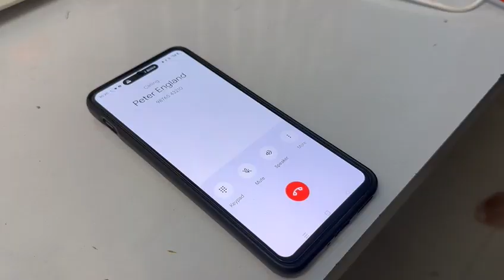Gesture Powered Signage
This is a wearable control system designed to help patients, elderly individuals, and people with mobility or speech limitations manage their surroundings and call for help using simple hand gestures. The wearable uses an ESP32 Wroom-based MYOSA board to detect movements like twists and swipes, which are then transmitted via the ESP-NOW protocol to a receiver unit for instant action.

For the receiver side, creator Madhav integrated the Seeed 6-Channel Relay Board powered by the XIAO ESP32-C6. This board acts as the control hub, switching connected appliances such as lights, fans, and bells. Its six independent relay channels allow multiple devices to be controlled at the same time.

A key feature of this system is its built-in global calling capability. With a specific gesture, the wearable can initiate a phone call to any pre-set contact - anywhere in the world -without requiring additional external hardware. This is achieved through seamless integration with a paired smartphone via local automation, ensuring that help is always just one gesture away.

In this build, the Seeed relay board plays a crucial role - it transforms the wearable’s gesture commands into real, physical actions without requiring internet access. Combined with the calling function, the solution offers speed, reliability, and accessibility for anyone who needs greater independence in their daily life.

The top 14 most-liked projects will win the Interactive Signage Contest, and the total prize is around $4500.